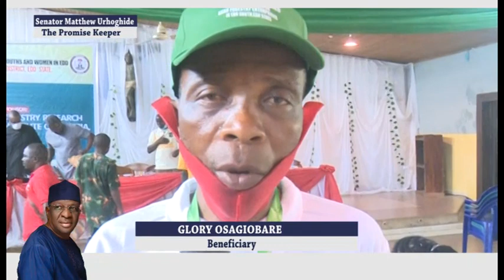SENATOR MATHEW URHOGHIDE TRAININGS DOCUMENTARY